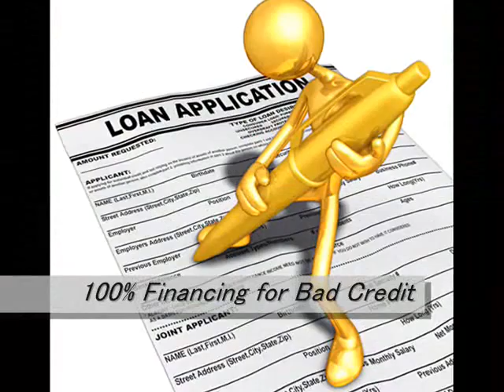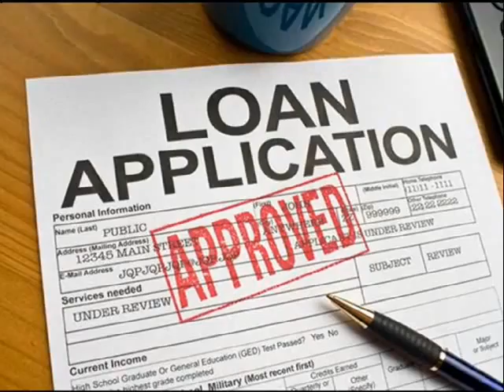FHA Refinancing Huntsville 866 362 1168